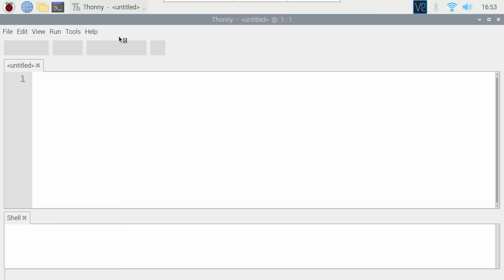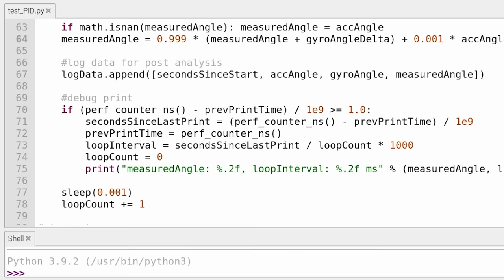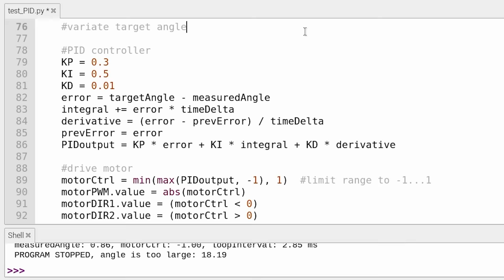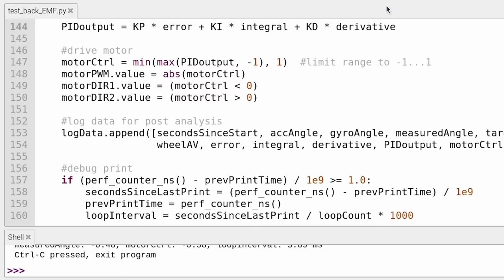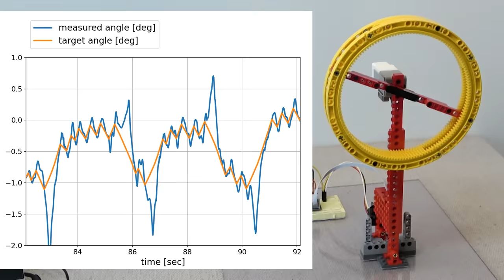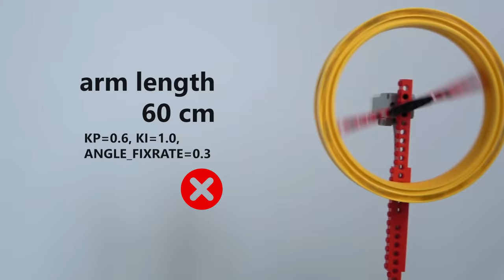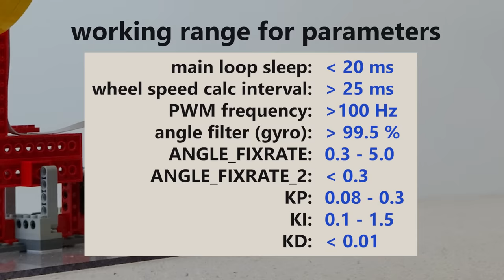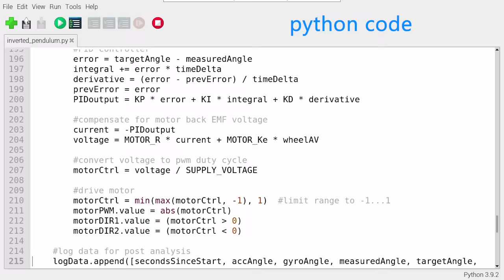Lego, Raspberry and Python Project - Reaction Wheel Inverted Pendulum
Single axis self-balancing reaction wheel inverted pendulum.
This thing is inherently unstable and a common challenge in control theory.
The mechanical structure is built using only Lego parts.
Motor is also Lego. Angle sensor and electronics are not Lego.

00:00 platform
00:27 inertial measurement unit
02:39 motor driver
04:08 PID controller
07:10 tachometer
10:26 rise up sequence
10:57 the final result
13:06 change parts and parameters to see how they affect performance
18:32 specs (including python code)

PARTS:
Raspberry Pi Zero 2 W
OKYSTAR TB6612FNG motor driver
Elecrow SM9250MPU 9DOF IMU
Lego EV3 Medium Servo motor [45503]
Lego PF Rechargeable Battery Box [8878]
Lego Gear Rack 11 x 11 Curved [24121]